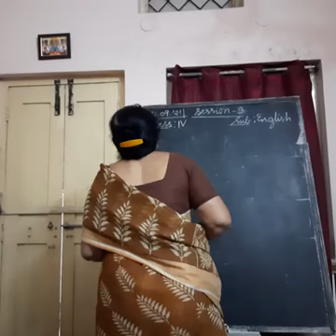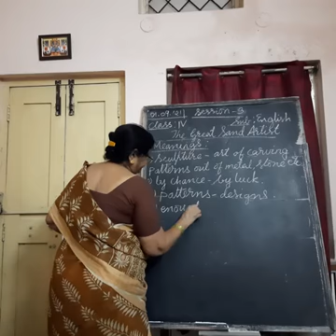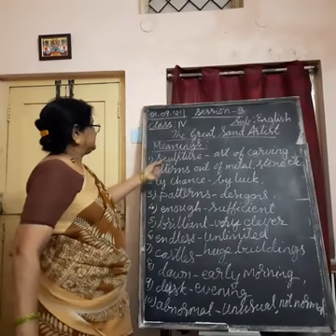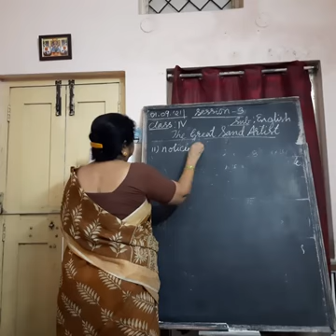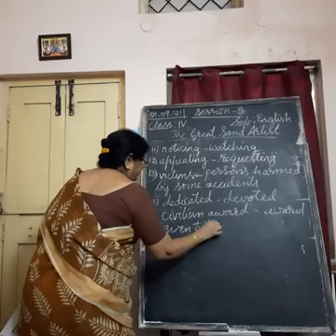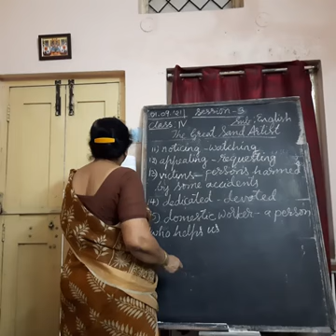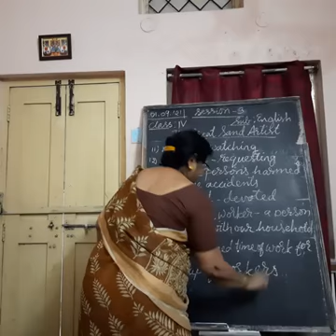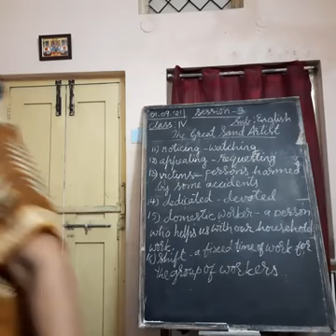Class : 4th Sub : English Session : 3